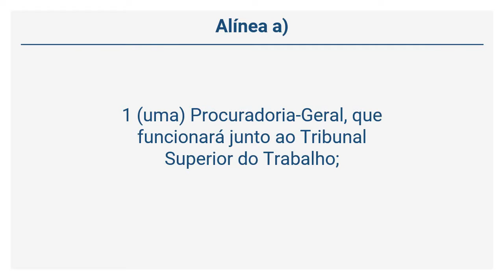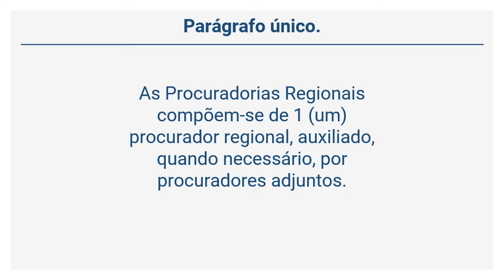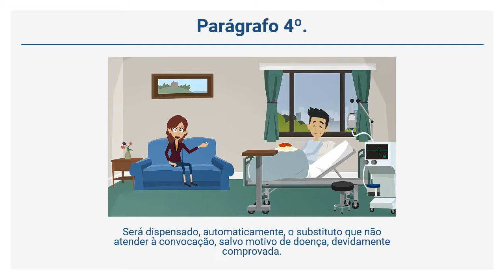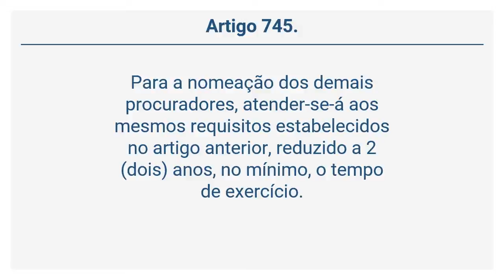Decreto-Lei 5.452/43 – CLT - DA PROCURADORIA DA JUSTIÇA DO TRABALHO (Arts. 740 a 745)